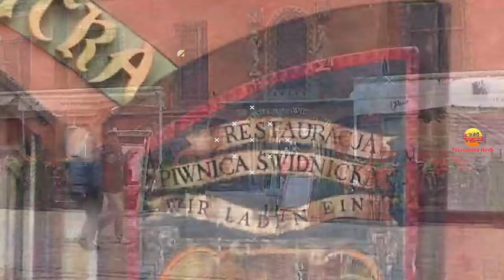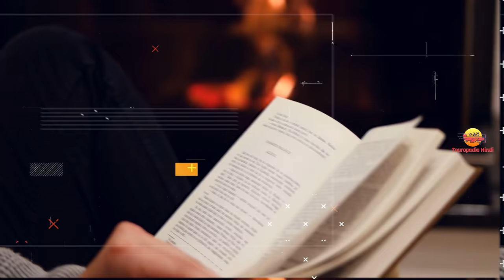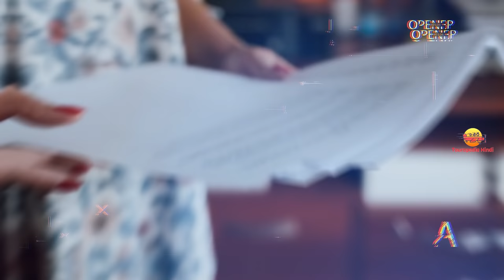पोलैंड जाने से पहले वीडियो जरूर देखें // Interesting Facts About Poland in Hindi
Today we are going to explore amazing and interesting facts about Poland in Hindi

1. My Laptop
2. My Microphone
3. My Main Mic
4. My Pop Filter
5. My Smartphone
6. My Laptop Mouse